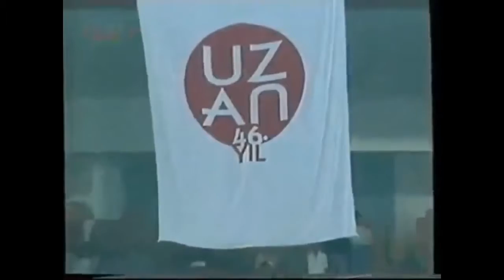FERDİ TAYFUR - KRALIN ADANA KONSERİ - HARAM OLDU